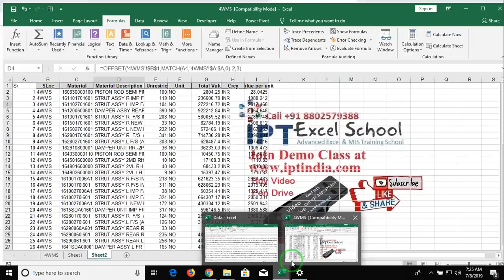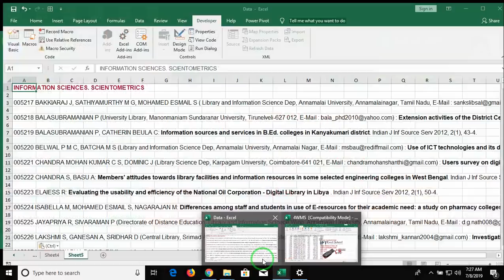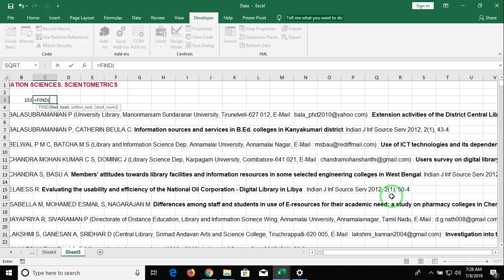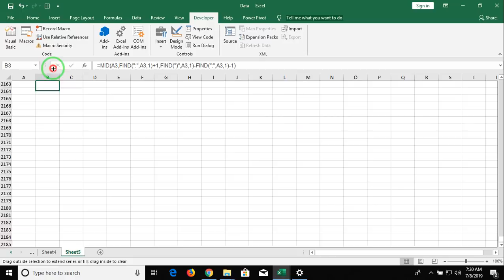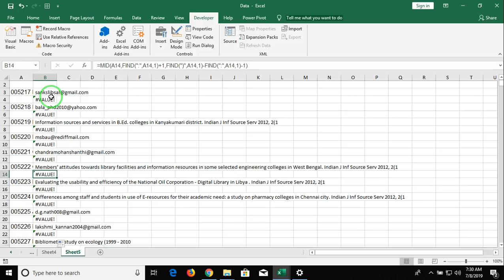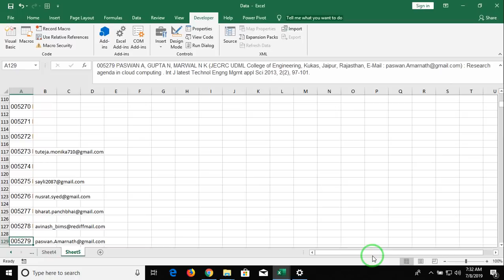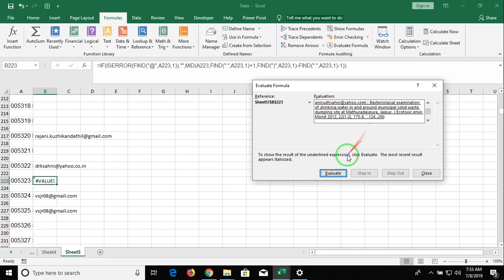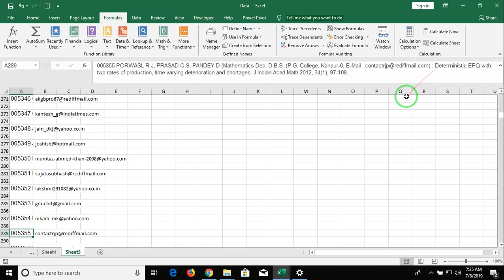Advance Excel Formulas and Function Project -2 with Sujeet Kumar